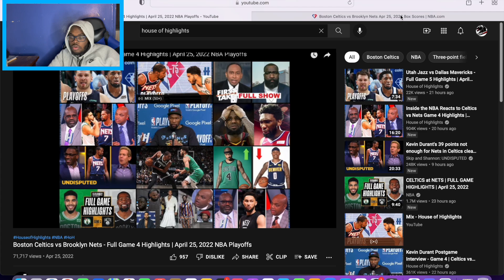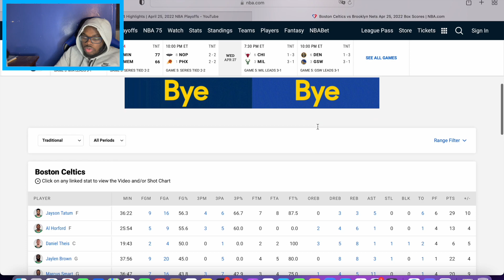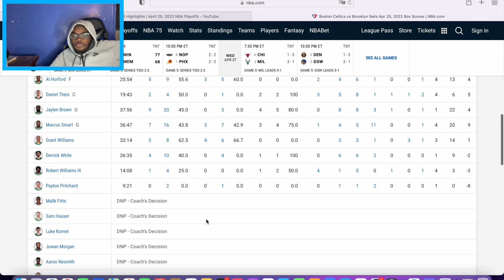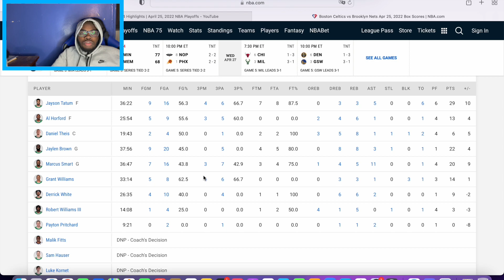CELTICS SWEEP!!!!! Boston Celtics vs Brooklyn Nets - Full Game 4 Highlights | REACTION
Boston Celtics vs Brooklyn Nets - Full Game 4 Highlights | REACTION